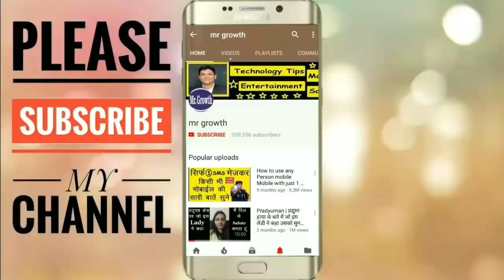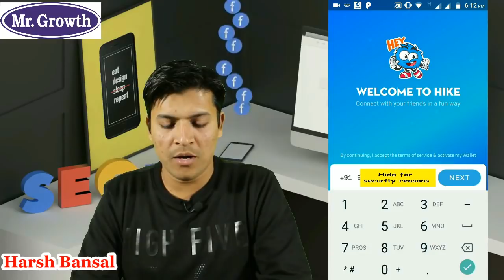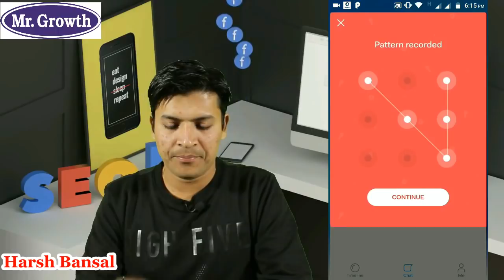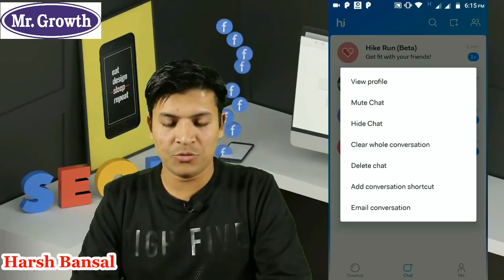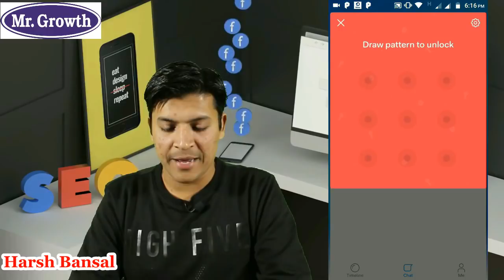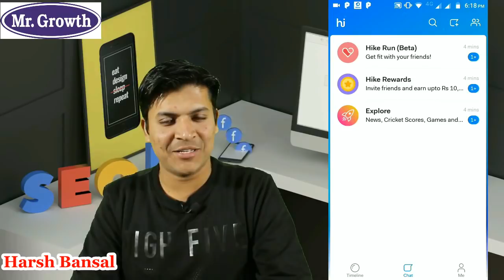Hide Chat With Secret Button in Hindi | Chat With Full Security | Hike | Mr.Growth ✌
Friends is video main aapka sath boht jada kamal ka method share kia hai Hide Chat With Secret Button in Hindi | Chat With Full Security | Hike | Mr.Growth ✌ hide chat karna ka kisi k bhi sath full security say hat karna ka hindi main ya kamal hai hike ka i hope u like and share this video and share with all your friends after watch this video u also know how to use hike in hindi

Category
People & Blogs
Licence